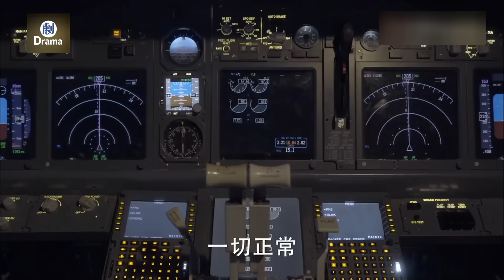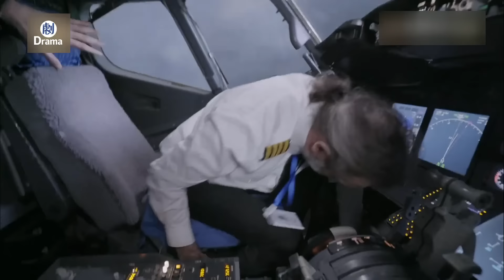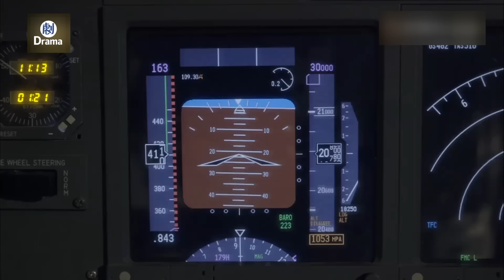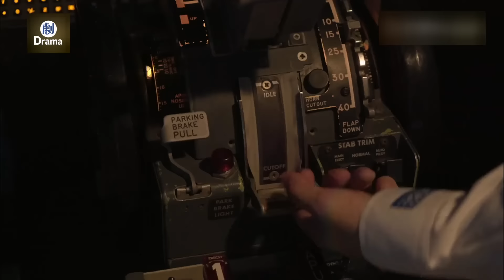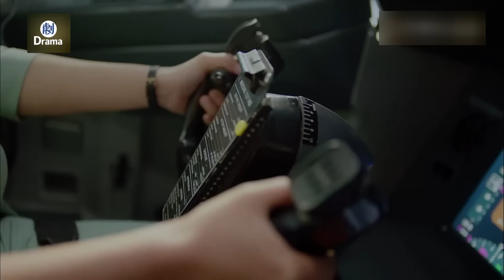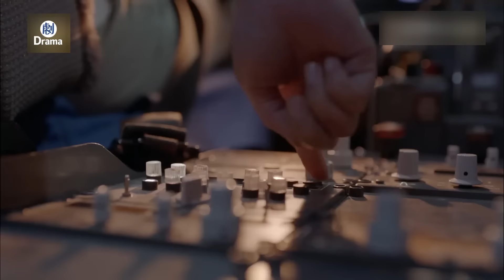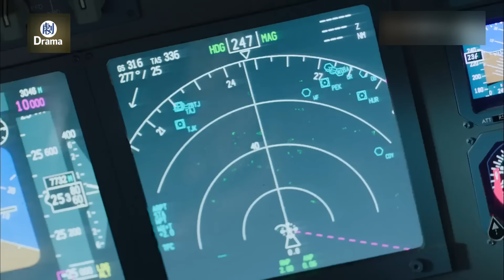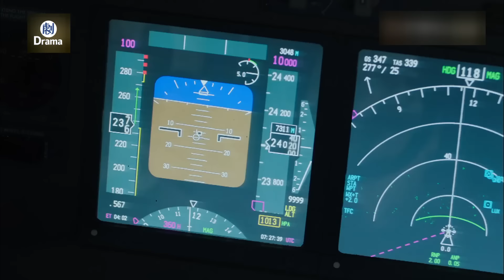飛機突然著火，機長被撞暈昏迷，誰料乘客是休班女機長，直入駕駛艙霸氣開飛機